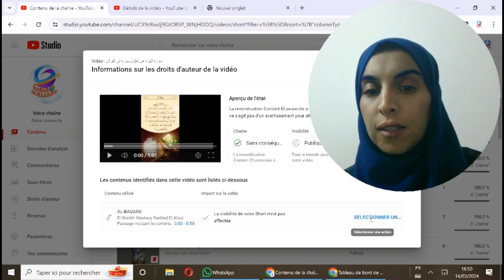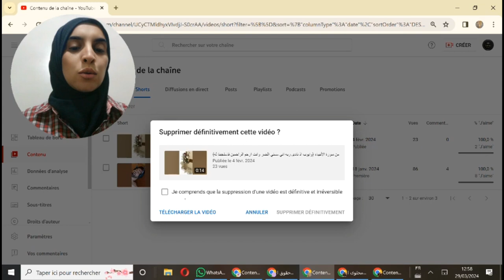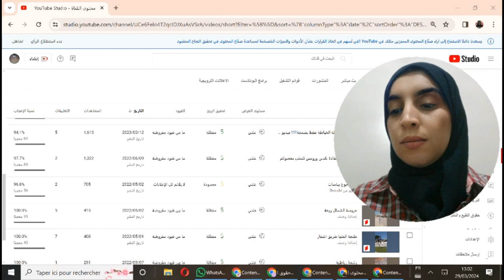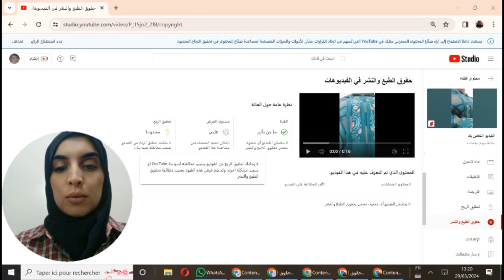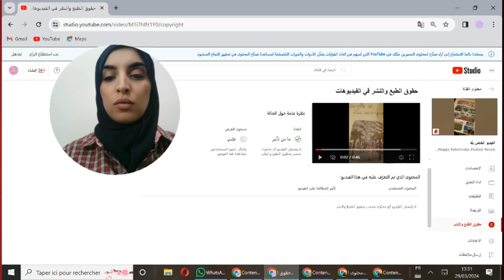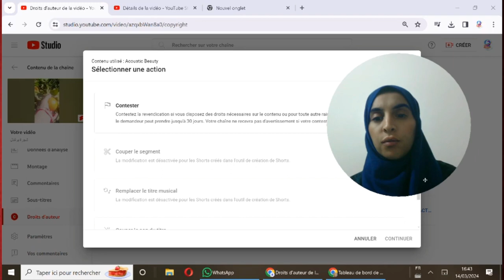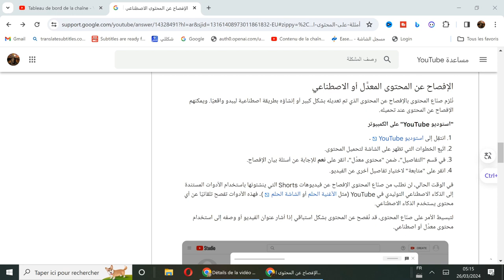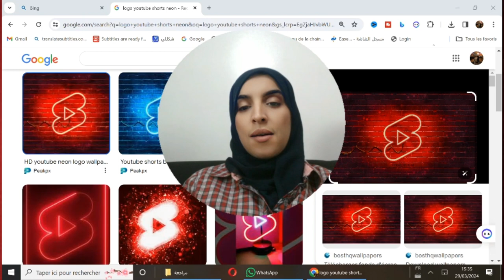شروط تحقيق الربح من فيديوهات شورتس shorts | موسيقى بدون حقوق الطبع و النشر | مراجعة شاملة للقناة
انتبه لسياسة شورت ، قناتك في خطر بسبب موسيقى بدون حقوق الطبع و النشر و بدون مطالبة بالملكية لفيديوهات القصيرة  shorts / مراجعة القنوات

قواعد تحقيق الدخل من YouTube Shorts
إذا كنت تستثمر المحتوى الخاص بك على YouTube، فيجب عليك التأكد من أن قناتك تتبع إرشادات تحقيق الدخل من قناة YouTube ، بما في ذلك تلك المتعلقة بالمحتوى المتكرر والمعاد استخدامه . يتضمن هذا أيضًا إرشادات مجتمع YouTube وشروط الخدمة وإرشادات حقوق الطبع والنشر وإرشادات برنامج Google AdSense .

تفعيل مشاركة أرباح إعلانات Shorts
لبدء المشاركة في مشاركة أرباح إعلانات Shorts، يجب على الشركاء الذين يحققون الدخل من محتواهم قبول وحدة تحقيق الدخل من Shorts. تتيح لك هذه الشروط تحقيق الأرباح من الإعلانات وYouTube Premium في خلاصة Shorts. تنطبق مشاركة أرباح إعلانات Shorts على المشاهدات المؤهلة لفيديوهات Shorts على قناتك اعتبارًا من تاريخ قبولك الوحدة. إن مشاهدات Shorts المسجلة قبل قبول وحدة تحقيق الدخل من Shorts ليست مؤهلة لمشاركة إيرادات إعلانات Shorts.

يجب أن يتبع كل المحتوى الذي يتم تحقيق الدخل منه من خلال الإعلانات إرشادات المحتوى المناسب للمعلنين . بالنسبة إلى فيديوهات Shorts القصيرة، ستكون مشاهدات المحتوى التي تستوفي هذه الإرشادات فقط مؤهلة لمشاركة الأرباح.

اليوتيوب هى المنصة الافضل على الاطلاق فى تحقيق الربح وصناعه المحتوى ، ولكن للاسف مؤخرا اصبحت الامور صعبة جدا وسياسات صارمة تطبق على الجميع .
تفعيل الربح على فيديوهات shorts على اليوتيوب ( الربح من الفيديوهات القصيرة )

ولهذا سنحاول اللقاء الضوء على مجموعه جديدة من النصائح والتعليمات التى تساعدنا فى الحفاظ على قنواتنا .
الربح من الانترنت واليوتيوب اليوم اصبح من المجالات الاكثر انتشارا ان مجال الربح من الانترنت للمبتدئين من المجالات الكبيره جدا الان و العالم يعتمد بشكل كبير على ربح المال من الانترنت . واليوتيوب فى هذا السنه الربح من الانترنت واليوتيوب 2024 له تطور كبير جدا و نحن نقدم لك كل ما هو جديد فى مجال الربح من الانترنت واليوتيوب بدون رأس مال . وكما تعلم انه يوجد العديد من طرق ربح المال من الانترنت وما نقدمه هو التعلم والمعرفة و كيفية ربح المال من الانترنت . انت تريد المال و تريد ايضا ربح كبير. يمكنك الان الربح من الانترنت واليوتيوب بدون راس مال . و سوف نشرح أفضل الطرق فى الربح من اليوتيوب للمبتدئين 2024 ولكن سيأتى الكثير من الناس فى بالهم الان سؤال هل سوف أربح من هذه الطرق بدون خبرة كبيره ؟ الاجابة على هذا السؤال العمل على اليوتيوب و ربح المال من اليوتيوب بدون خبرة موجود وله أكثر من طريقة للربح بدون راس مال . أًصبح ربح المال فقط من العمل على ارض الواقع غير كافى و ان طريق كسب المال من الانترنت وخصوصاً اليوتيوب افضل الطرق لربح المال من الانترنت واليوتيوب. اما عن طرق الربح فهي كثيرة منها الربح من اليوتيوب او الربح من مشاهدة الفيديوهات او الربح من الفيس بوك او التسويق بالعمولة وكل هذا من المنزل فقط كل ما عليك هو التعلم. وهذا هو دورنا في قناة top 7 minutes حيث سنعلمك افضل طرق كسب المال والربح من اليوتيوب بدون رأس مال وللمبتدئين.